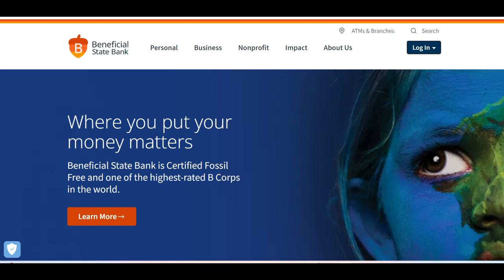🔥 Beneficial State Bank Auto Loan Review: A Responsible Choice for Car Financing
Beneficial State Bank offers a range of financing options, including competitive auto loans that can be a solid choice for environmentally conscious and community-focused borrowers. One of the key advantages of their auto loan program is the bank's commitment to social responsibility and ethical lending practices. As a certified community development financial institution (CDFI), Beneficial State Bank offers loans that align with values such as sustainability and community development, making it an appealing option for those looking to support institutions with a positive social impact. Additionally, their auto loan options feature flexible terms and competitive interest rates, helping customers secure affordable financing for their vehicle purchase.

Another benefit of the Beneficial State Bank Auto Loan is its straightforward application process. The bank’s user-friendly online platform allows borrowers to apply for an auto loan quickly and easily, with fast approval times. For borrowers with solid credit, the process can be seamless, providing access to the funds needed to purchase a vehicle. The bank also offers personalized service, which can be beneficial for customers who prefer more attention and support when navigating their financing options. This combination of convenience and customer service sets Beneficial State Bank apart from larger, more impersonal financial institutions.

However, there are some downsides to consider when choosing Beneficial State Bank for an auto loan. One potential drawback is that the bank’s eligibility criteria may be more stringent compared to other lenders, particularly for borrowers with less-than-ideal credit scores. While the bank is known for its commitment to social responsibility, those without strong credit histories may find that they don’t qualify for the best rates or may be required to provide more documentation during the application process. Additionally, Beneficial State Bank’s physical branch locations are limited, which could be inconvenient for customers who prefer in-person assistance or need access to a larger network of ATMs and branches.

In conclusion, Beneficial State Bank’s auto loan program offers a strong option for borrowers who value socially responsible lending and are looking for a straightforward, competitive financing solution. The bank’s focus on ethical practices, combined with flexible terms and personalized service, makes it an attractive choice for many customers. However, the stricter eligibility requirements and the limited physical presence of the bank may be considerations for some borrowers. Overall, Beneficial State Bank is a solid choice for those seeking an auto loan that aligns with their values and financial needs.